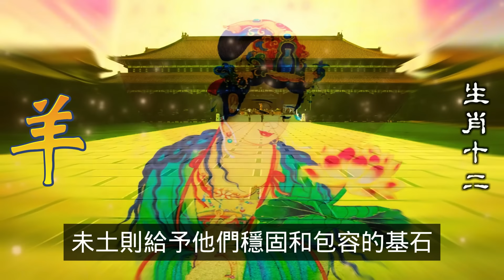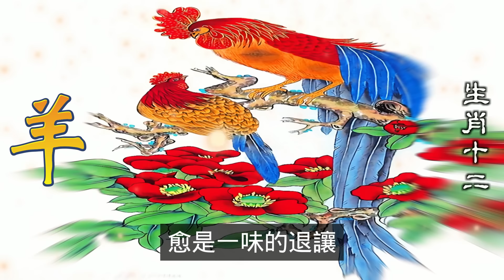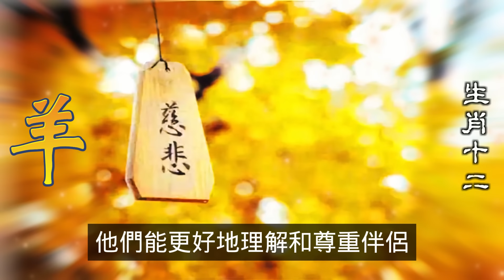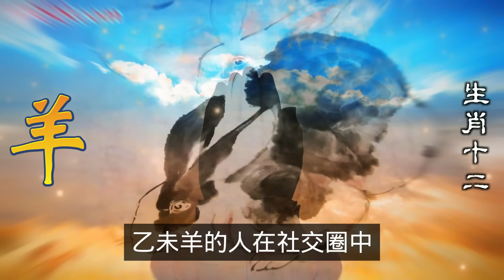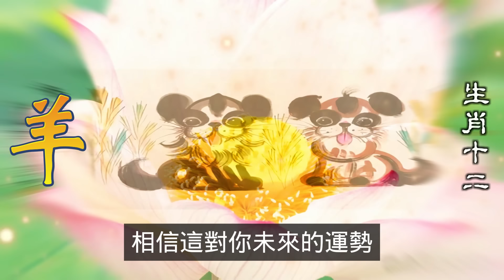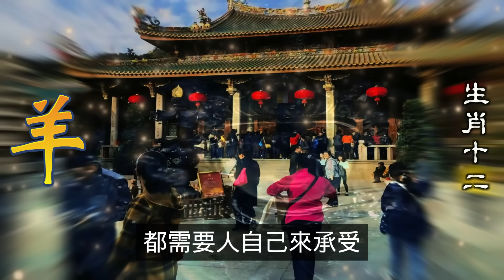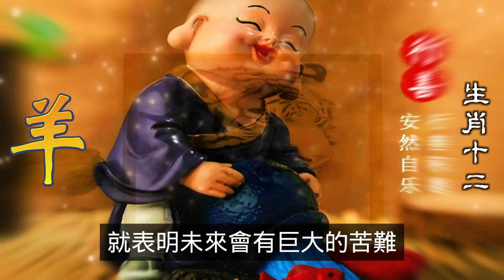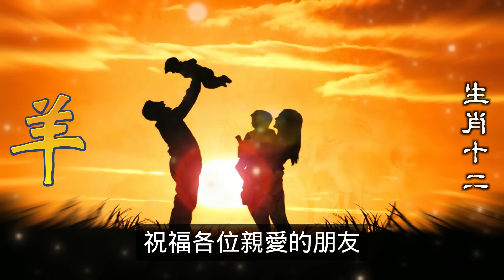屬羊之人，1955年乙未年出生，2024年是69歲。屬羊之人稱為河左之羊，一生善於和諧處理人際關係。此命格一生都尋求平衡與穩定，屬羊人一生旅途中，經常會有貴人相助，年輕時較為困苦，常受人施以小恩小惠